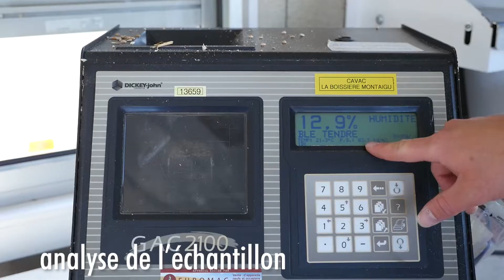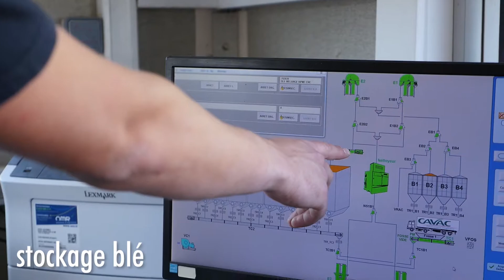C'est quoi la collecte ?